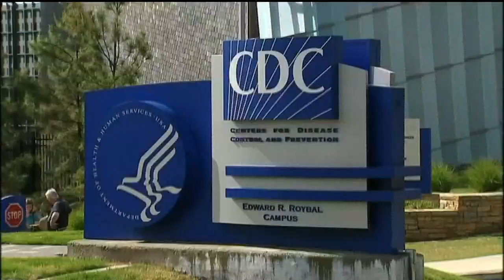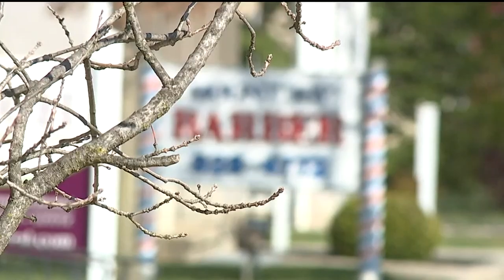Proposed legislation would allow all PA businesses to reopen amid coronavirus outbreak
State Sen. Doug Mastriano (R-33) will introduce a bill allowing businesses to operate as long as they follow CDC mitigation guidelines